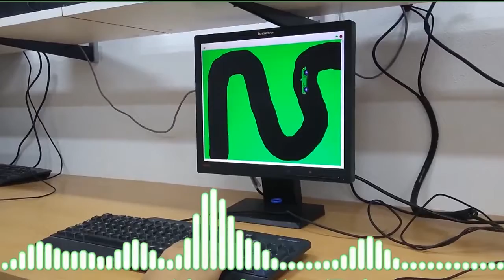Pequenos Cientificos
Una vez a la semana, adolescentes se reúnen en un laboratorio de la Facultad de Ingeniería de la UNER, para aprender sobre electrónica y programación. Se trata de un proyecto de extensión a cargo de estudiantes avanzados.